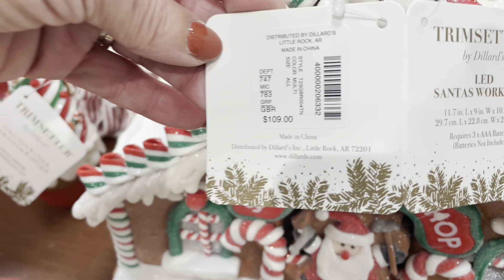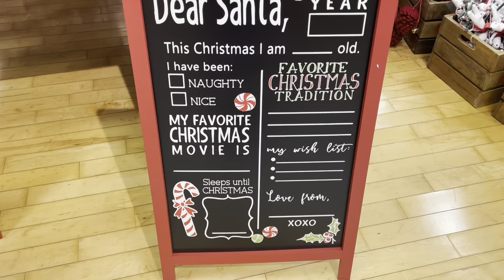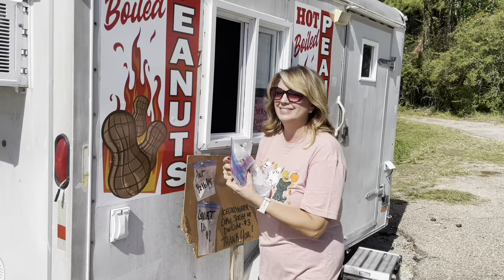COME WITH US TO BILOXI/ GRWM {Christmas preview @ Dillard’s}{sneak peek of next week’s keto recipe}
Kevin and I go look at Christmas decor at Dillard’s
b/c “it just makes us happy!”Get ready with me, we’re traveling to Biloxi this weekend to see “Lies on Stage” with the magician, Michael Carbonaro.We made a quick beach stop to put our toes in the sand and get a few seashells!
Watch till the very end for a sneak peek of next week’s keto recipe